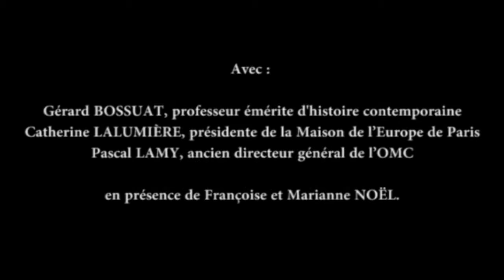Hommage à Emile Noël, Europe d’hier et d’aujourd’hui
24 octobre 2016, à la Maison de l’Europe de Paris.

Avec la participation de Gérard BOSSUAT, auteur de l’ouvrage » Emile Noël, premier secrétaire général de la Commission européenne » (Emile Bruylant, 2011), Catherine LALUMIÈRE, présidente de la Maison de l’Europe de Paris ; Pascal LAMY, ancien directeur général de l’OMC, et en présence de Françoise et Marianne NOËL, filles d’Emile Noël.